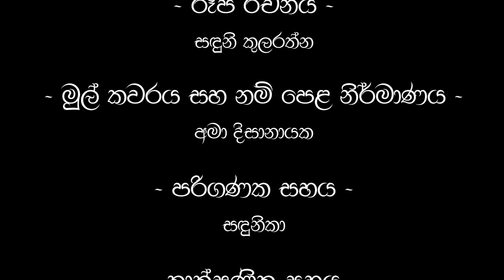One Inch Dad | Cartoon | LK Toon Network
Produce by
• LK Toon Production